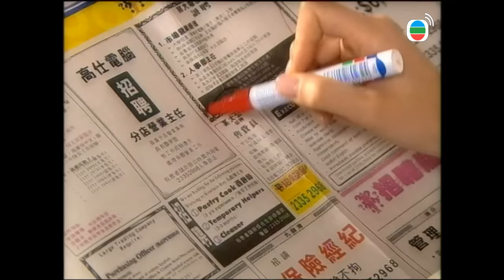TVB Khúc Nhạc Tình Yêu tập 6 | tiếng Việt | Trịnh Gia Dĩnh, Châu Lệ Kỳ, Huỳnh Tông Trạch | TVB 2006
Phim TVB Khúc Nhạc Tình Yêu
Diễn viên: Trịnh Gia Dĩnh | Châu Lệ Kỳ | Huỳnh Tông Trạch | Hạ Vũ | Hứa Thiệu Hùng | Diêu Gia Ni | Đường Thi Vịnh | Thang Doanh Doanh | Hạ Bình | Kênh TVB tiếng Việt
✨Nội dung phim: Thuở còn đi học Thẩm Lãng luôn là bạch mã hoàng tử của biết bao nữ sinh, Dật Thi cũng nằm trong số đó. Nhiều năm về sau hai người tình cờ gặp lại nhau, tình yêu ngày trước chưa kịp bắt đầu nay đã chớm nở. Thi tin tình yêu quan trọng hơn tiền tài danh vọng, nhưng Lãng vì muốn đạt được danh vọng mà bất chấp tất cả. Lúc này Thi gặp được Quyền Lực - một chàng trai chân thành, hiền lành và nhiệt huyết khiến cô nhớ đến Lãng của ngày xưa. Con tim luôn luôn có lý lẽ riêng của nó, đứng trước hai sự lựa chọn, Thi sẽ quyết định như thế nào đây?